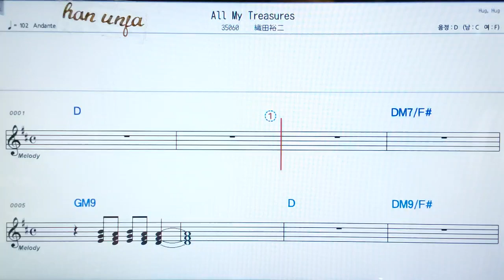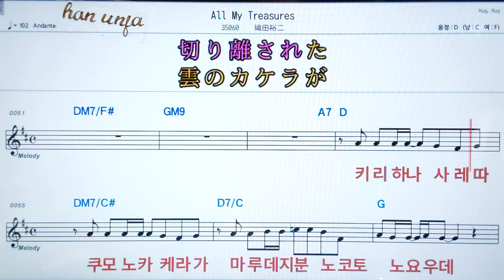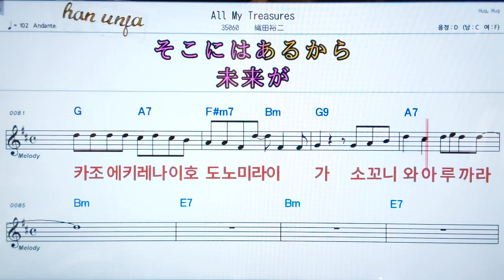💖 All my treasures/오다유우지 👍日本어 한글 동시 표시, 코드,악보, 가사 ,Karaoke*카라오케 반주